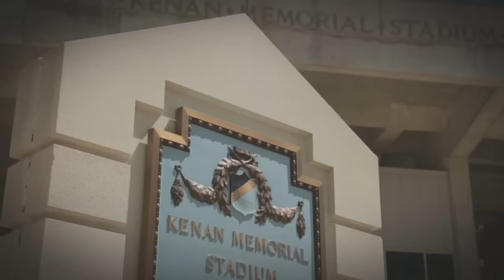CARO17NA: Jake Lawler is a Tar Heel!